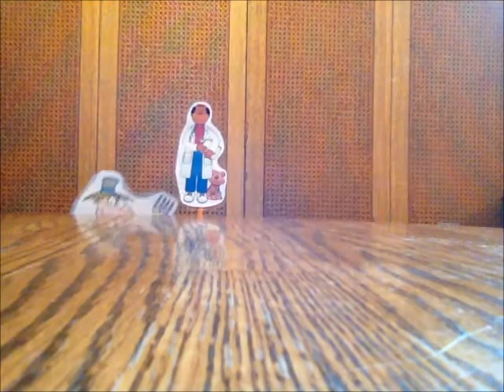LOUPING ILL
Louping Ill infomercial for Wildlife Diseases, Sir Sandford Fleming College